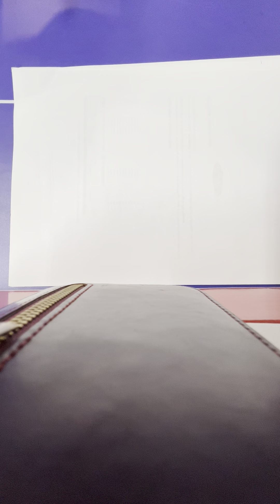8 October 2024